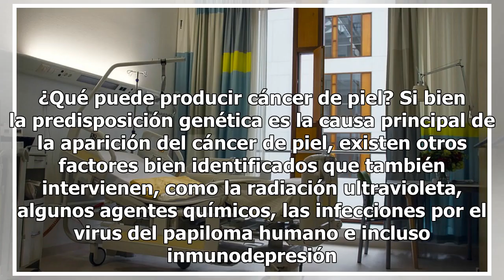Va al médico por herida en la nariz y descubren que es cáncer de piel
Una mujer debió someterse a la extirpación de parte de la fosa nasal después de que los médicos descubrieran que una pequeña herida que tenía en la nariz era en realidad cáncer, informa The Mirror. Desconocedora de su dolencia, en un inicio la paciente trató la lesión, aparentemente minúscula, con u...